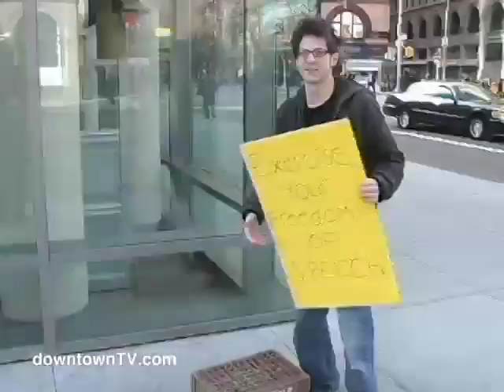The Latest Show on Earth - 03/26/08 - part 2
Joe goes out to Astor Place to invite people to exercise their freedom of speech in the Spring edition of Soapbox Derby.